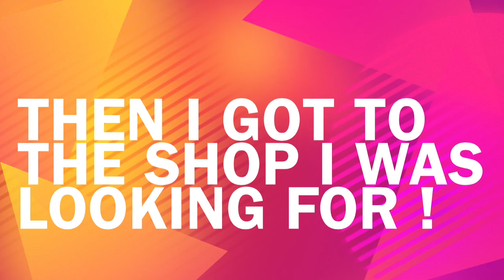Happy Birthday pip ! | THAILAND TATTOO birthday surprise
This video is about phil